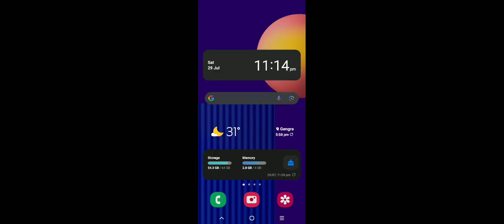Graphic crash कर दिया | Bgmi game crash